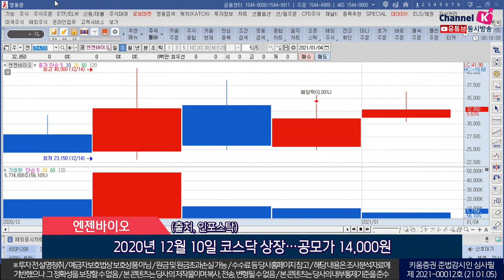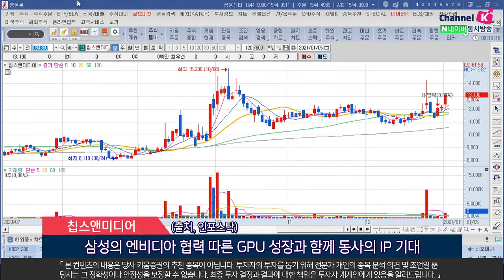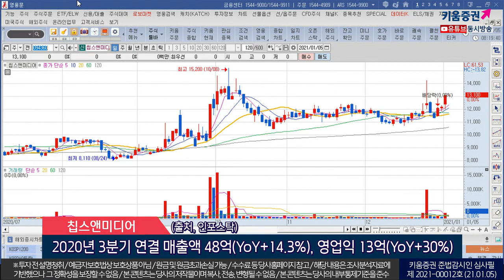엔젠바이오, 아이텍, 칩스앤미디어 (오늘의 관심주/21.01.05)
1. 엔젠바이오(354200)
차세대염기서열분석(NGS)기반 정밀진단 시약과 분석 소프트웨어 제조/판매
국내 최초 NSG기반 유방암/난소암 정밀진단제품 식약처 허가 취득 후 판매
고형암 정밀진단, 혈액암, 유전성 희귀질환 정밀진단 제품…2018년 상용화
국내 판매제품 대부분은 유럽 체외 진단의료기기 인증 취득
지난해 12월 바이오 투자콘퍼런스, 미국 수탁검사기관 인수 통해 미국 진출 발표
올해내 미국시장으로 동사 제품을 수출할 전망
국내시장내 단가 100만원 비해 미국시장내 300만원 이상…성장세 기대
2020년 12월 10일 코스닥 상장…공모가 14,000원
(출처, 인포스탁)
2. 아이텍(119830)
 시스템반도체 테스트전문…패키지 및 웨이퍼 테스트 주로 진행
사업 다각화 위해 '삼성메디코스' 인수, 기능성화장품 개발 등 진행
삼성메디코스의 주요고객사 LG생활건강, AHC 등
기존 사업의 전방업황 부진 따른 실적 정체…화장품 자회사 통해 성장 기대
2020년 3분기 연결기준 매출액 126억, 영업익 23억…전년동기대비 흑자전환
(출처, 인포스탁)
3. 칩스앤미디어(094360)
시스템반도체 설계자산(IP) 개발/판매
초고화질 비디오처리기술 요구 확대 따른 성장 기대
삼성의 엔비디아 협력 따른 GPU 성장과 함께 동사의 IP 기대
화웨이 제재 따른 글로벌경쟁업체 ARM, 화웨이 거래 중단…반사익 기대
2020년 3분기 연결기준 매출액 48억(YoY+14.3%), 영업익 13억(YoY+30%)
(출처, 인포스탁)